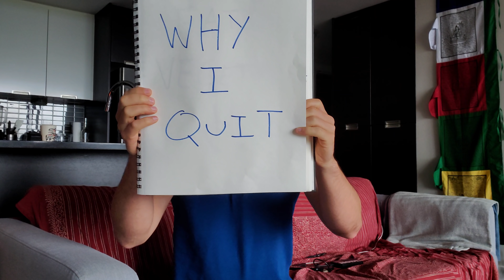WHY I QUIT EATING VEGETABLES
Shilajit Resin Caps
Vital Earth Humic Fulvic Liquid Minerals